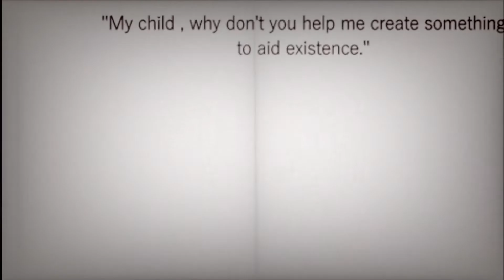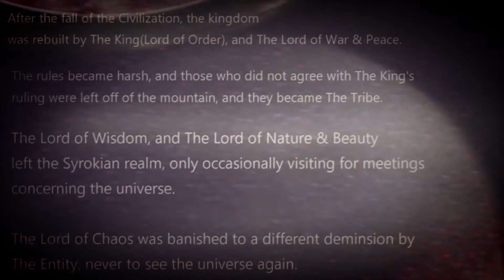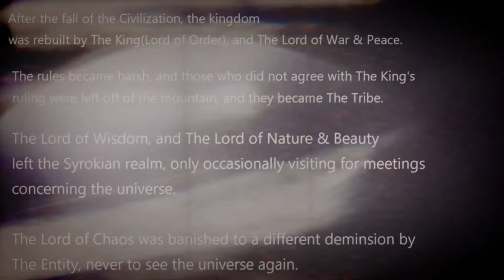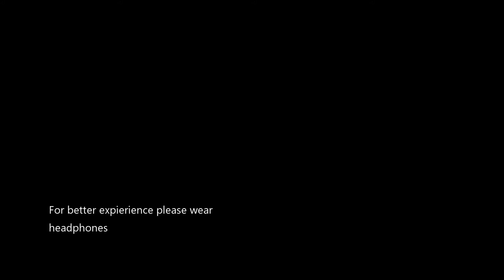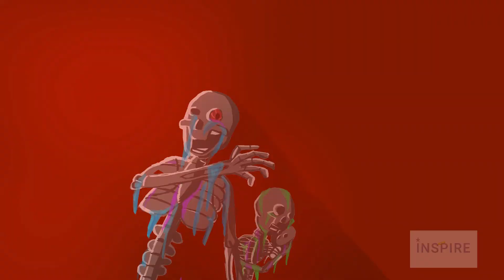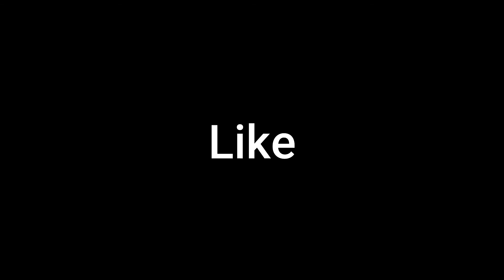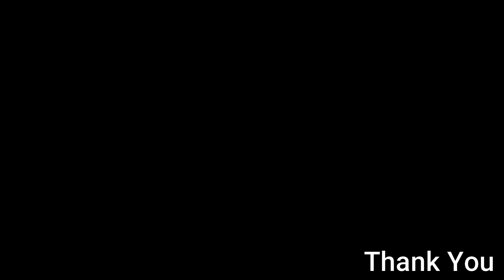Syrok: Home of The Super Beings Ep 2 | “Brutality”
Cast:
Caccoose/ Civilian Father and Mother/ Lord of Chaos -  ig: @inspirethe_universe2103

To see eBooks, Comics, Digital Paintings, and More, visit the link below; if not, thank you for tuning in.

for your leisure